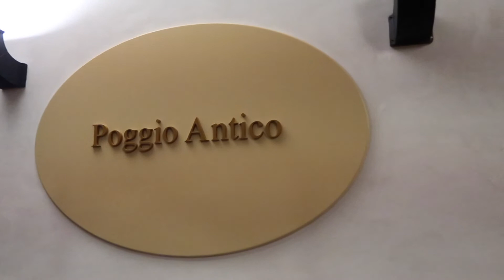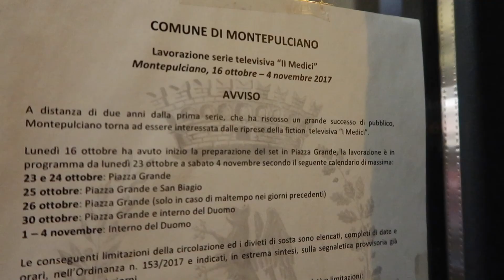Around the World 06 - Tour of Tuscany, Italy // PART 2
We drive through the Val d'Orcia stopping in Pari, Montalcino, Pienza, and Montepulciano before ending our week exploring Pompeii

October 2017